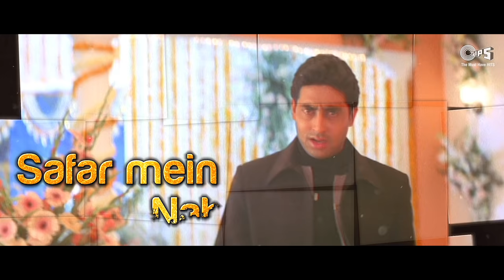Mubarak Ho Tumko Ye Shaadi Tumhari - Haan Maine Bhi Pyaar Kiya | Udit N | Akshay, Karisma, Abhishek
Singers: Udit Narayan
Music Director: Nadeem-Shravan
Lyricist: Sameer
Edit & Gfx : Nadeem Akhtar (Paperboyz Studioz)

Movie Cast & Crew:
Producer: Suneel Darshan
Director: Dharmesh Darshan
StarCast: Akshay Kumar, Abhishek Bachchan & Karisma Kapoor

Song Lyrics:

Tere Maathe Ki Bindiya Chamakti Rahe
Tere Haathon Ki Mehendi Mehekti Rahe
Tere Jode Ki Ronak Salamat Rahe
Teri Chudi Hamesha Khanakti Rahe

Mubarak Mubarak
Mubarak Mubarak
Mubarak Mubarak
Mubarak Mubarak

Mubarak Ho Tumko Yeh Shaadi Tumhari
Sada Khush Rahon Tum Duaa Hai Humari
Tumhare Kadam Chume Yeh Duniya Saari

Tumhare Liye Hain Baharon Ke Mausam
Na Aaye Kabhi Zindagi Mein Koi Gham
Humara Hai Kya Yaar Hum Hai Deewane
Humari Tadap Toh Koi Bhi Na Jaane

Mile Na Tumhein Ishq Mein Bekarari

Ke Janmon Ke Rishte Nahin Tode Jaate
Safar Mein Nahin Humsafar Chhode Jaate
Na Rasmo Riwaajo Ko Tum Bhool Jaana
Jo Li Hai Kasam Toh Isse Nibhaana

Ke Humne Toh Tanha Umar Hai Guzaari
Sada Khush Rahon Yeh Duaa Hai Humari

Jaan… Maine Bhi Pyaar Kiya Hai
Haan…Maine Bhi Pyaar Kiya Hai

Mubarak Mubarak
Mubarak Mubarak